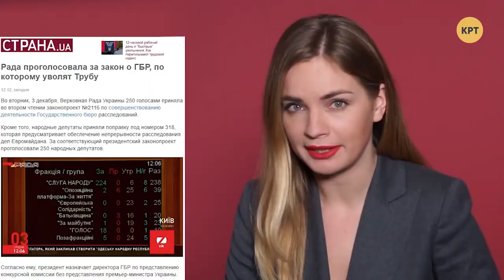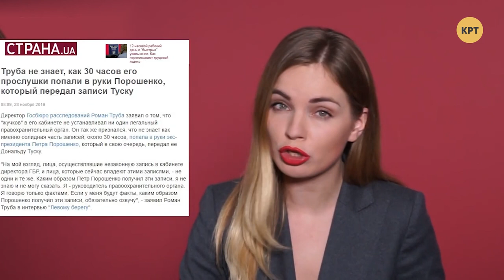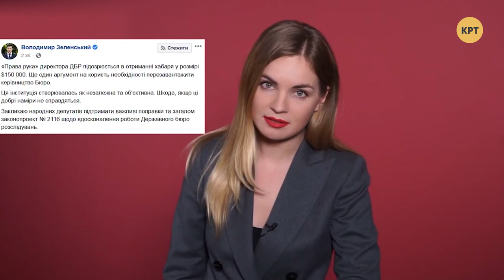Правозащитник Геннадий Борисичев – Топ-блогеры Украины // ТБУ #30 с Тариком Незалежко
Ведущий Тарик Незалежко поговорил с юристом, который занимается вопросами переселенцев, – Геннадием Борисичевым. Какие вопросы чаще всего возникают у таких категорий населения? Ответы на них даёт правозащитник в программе.

Распространи это видео!